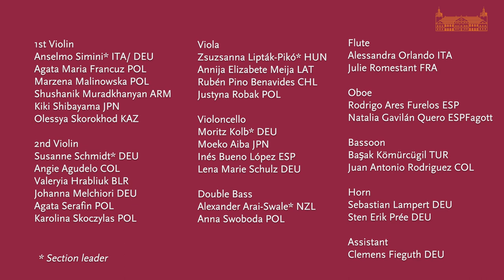Mozart: Flute Concerto G Major K. 313 / Zofia Neugebauer, flute / SummerMusicAcademy Hundisburg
Wolfgang Amadeus Mozart: Flute Concerto G Major K. 313
Zofia Neugebauer, flute
SummerMusicAcademy Hundisburg
Johannes Klumpp, conductor